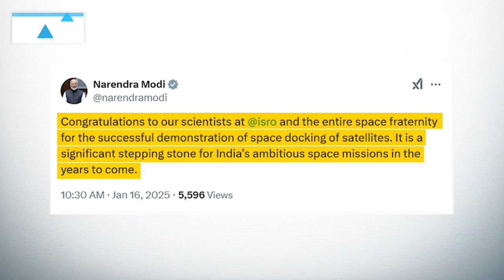Former ISRO Scientist Mylswamy Annadurai Hails ISRO’s SpaDeX Mission As Space Game-Changer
ISRO has achieved a major milestone by successfully performing satellite docking as part of the SpaDeX Mission. Former ISRO scientist Mylswamy Annadurai expressed his happiness and congratulated the entire team for this remarkable accomplishment. Highlighting the significance of this docking, Annadurai stated that it holds immense importance for future missions, including Chandrayaan-4, and could play a crucial role in managing space debris. This breakthrough achievement not only strengthens India's position in space technology but also paves the way for advanced space exploration and debris management strategies. A proud moment for India’s space journey!